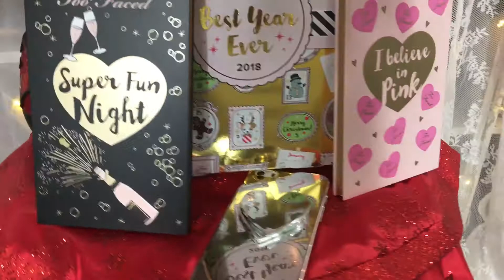Mi arbolito 🎄 de mi cuarto d Maquillaje 💕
Holaaa mis niñas bellas como están? Yo excelente 🙏

Les dejo este vídeo , ya puse mi árbol iros navidad 🎄 en mi cuarto d maquillaje ( makeup room) quiero compartir con ustedes!